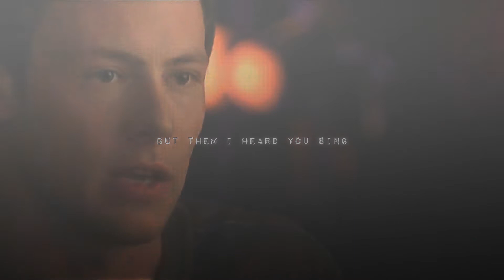multicouples; times [+xFuenWeasleyx]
my first ever collab and i looove it! i enjoyed working with Fuen, she's such a wonderful person and i appreciate her patience with me. xd enjoy! ;D

0:00 - 0:18; Fuen
0:19 - 0:36; Nuša
0:37 - 0:54; Fuen
0:55 - 1:12; Nuša
1:13 - 1:30; Fuen
1:31 - 1:48; Nuša
1:49 - 2:06; Fuen
2:07 - 2:25; Nuša
2:26 - 2:43; Fuen

coloring by Katherine Pulkrab